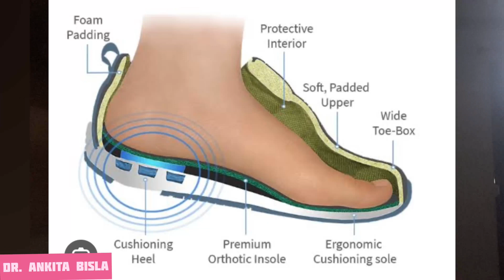3 Best Foot Care Tips | How to Heal Craked feet’s | Keep your Feet Soft & Silky | Beauty Care Tips